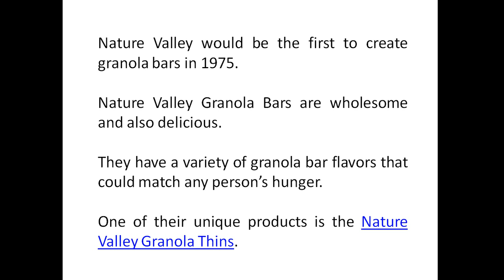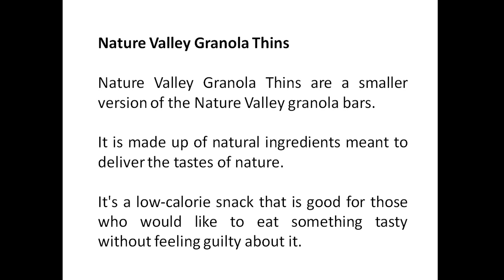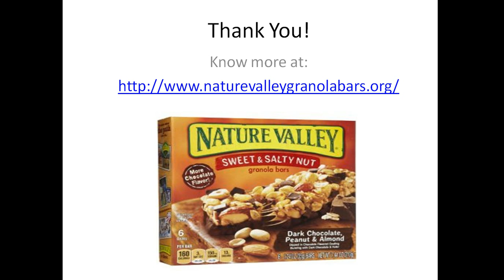Are Nature Valley Granola Thins Gluten Free?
Nature Valley Granola Thins are a smaller version of the Nature Valley granola bars.

It is made up of natural ingredients meant to deliver the tastes of nature.

It's a low-calorie snack that is good for those who would like to eat something tasty without feeling guilty about it.

Nature Valley Granola Thins come in a variety of flavors.

It is also in a different size compared to the classic granola bar.

Instead of the usual rectangular shaped bars, Nature Valley Granola Thins is cut into delightful square pieces.

Each square piece is thin and crispy in texture.